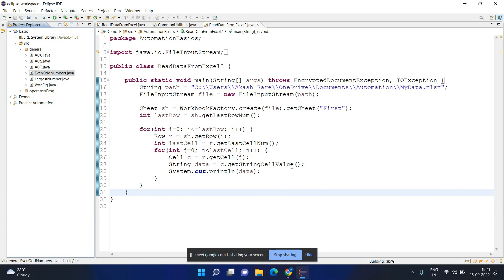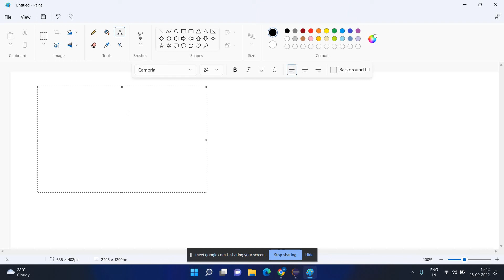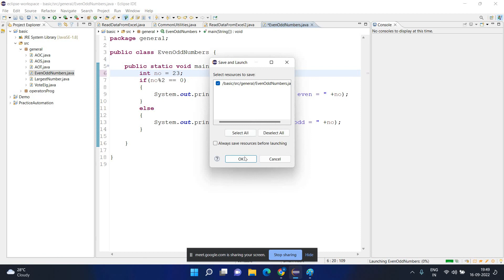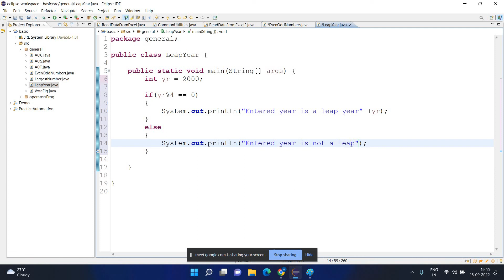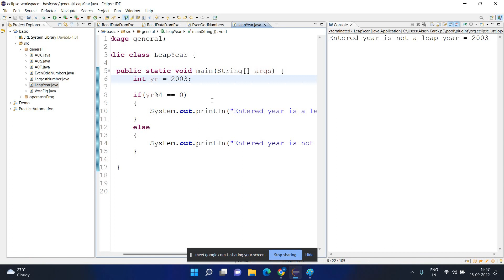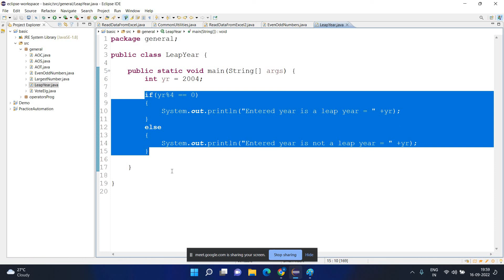Session - 11 (Even odd numbers in java || How check entered year is leap or not in java)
In this video, you can understand:
How to find whether the entered number is even or odd in java using an if-else statement?
How to find whether the entered year is a leap or not in java using an if-else statement?